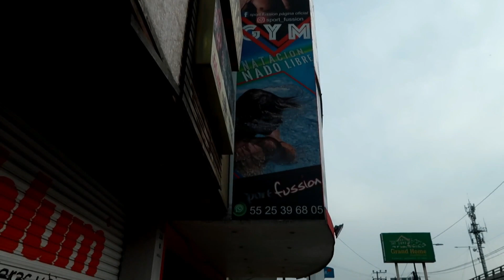SESION DE FOTOS , REGRESE AL GYM , MI PRIMERA VEZ EN NATACIÓN, ESTO COMO EN UN DIA , VLOG #25